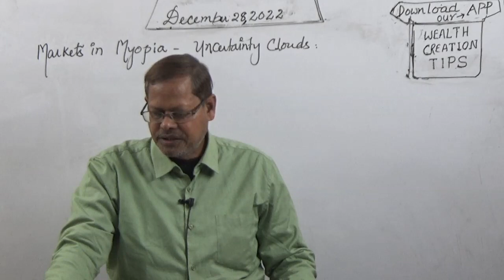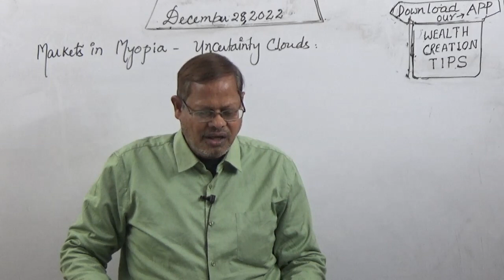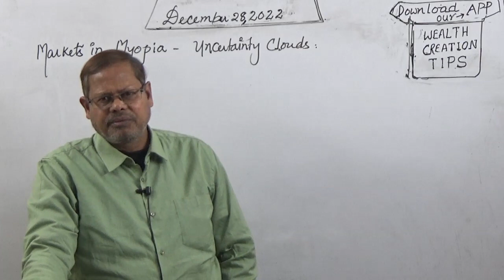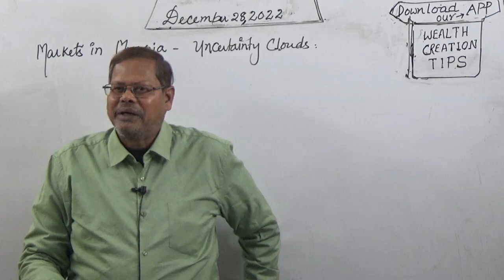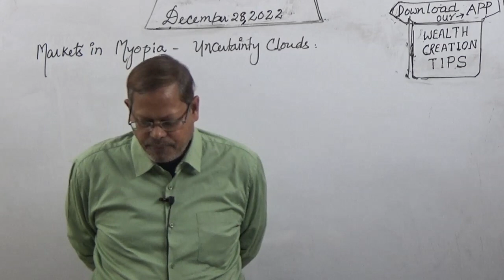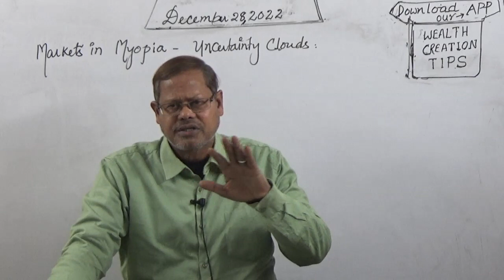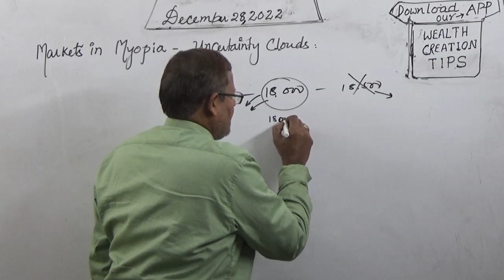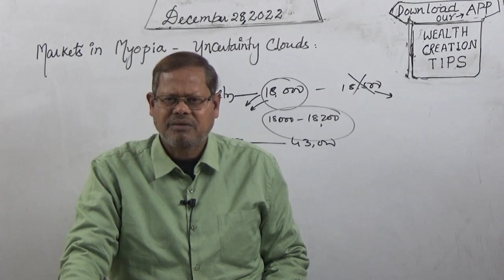Markets in Myopia, Uncertainty Clouds, RVNL గురించి